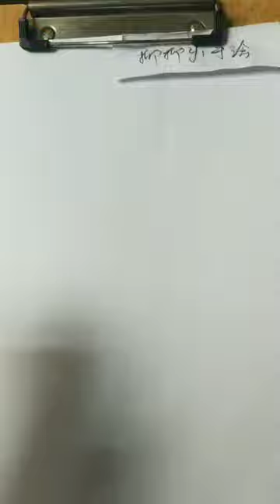How to draw from mobile | Mobile se tilted face kaise draw karein|How to draw an eye/eyes easy step